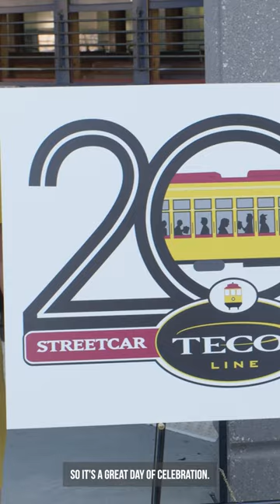20 Year Streetcar Celebration 🎉🚋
Congratulations to the Tampa streetcar! 🥳 Last week we celebrated the 20th anniversary since its return to service.

Did you know the streetcar is FREE TO RIDE⁉️ Hop on/off at any of the 11 stops in Tampa’s downtown and Ybor – including stops at the Fort Brooke garage, Tampa Convention Center, Amalie Arena,  ​ @Tampa Bay History Center  , Sparkman Wharf, Florida Aquarium, Centro Ybor and more.